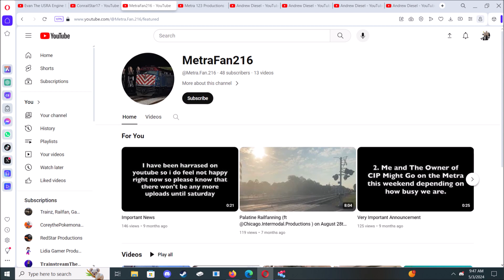A shoutout to